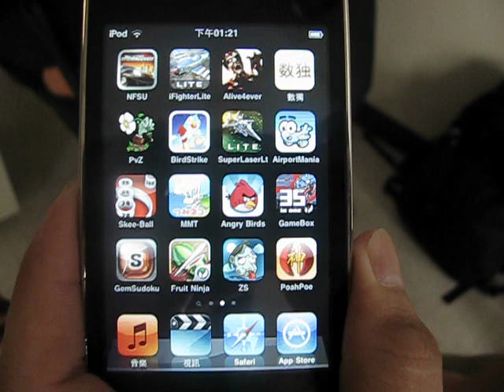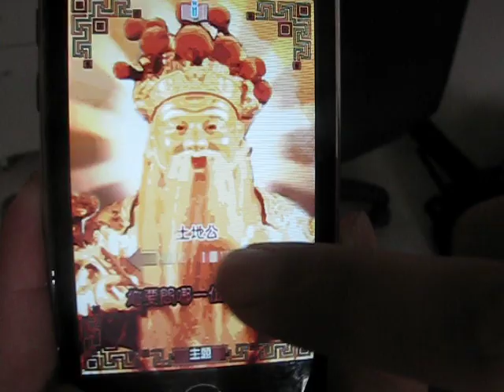Poah Poe! Oh! My God! -- APP for iPhone &iPod touch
Poah Poe is a type of divination for mortals to communicate with dieties or ancestors to ask for indication used in Taoism.

By throwing a pair of wooden half-moon-shaped blocks. God answer you yes or no.

The outcomes of a Poah-poe are:

聖筊: One block flat and another block round is a 'yes' answer.

陰筊: Both blocks round is a 'no' answer.

笑筊: Both blocks flat have different interpretations; either it can be a 'no' answer and a sign that the gods are laughing at the question, or that they are laughing because the querent knows the answer to his or her question.

Poah Poe! Oh! My God! not only brings the God home for you, but also brings the God with you all the time for anything to consult.

Should I go for the poker game with friends? Let's ask the Fortune God.
Should I send the love letter to him/her? Let's ask Yuelao.
Still can't decide where to dine? Why don't we ask Tudigong?

The useful Poah Poe! Oh! My God! has total 9 Gods for you to ask questions.
Hurry up! Bring them to your iPhone!